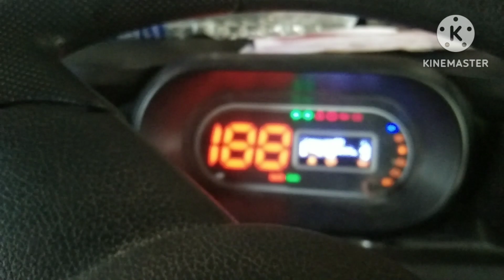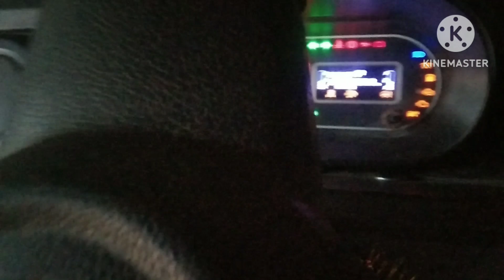TAta intra V30 Bs6 start problem